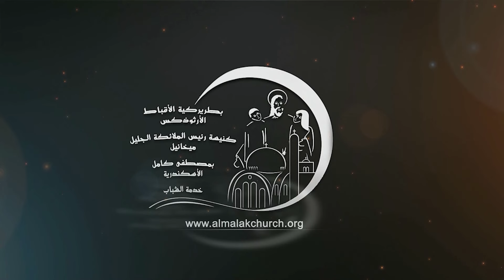الهدف الثانى - فك قيودى - القس شنودة وهيب - 11 - 10 - 2024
لو محتاج تتواصل معانا ابعتلنا علي الخاص
أو علي واتس أب رقم  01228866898

لو عايز تدخل علي لينكات السوشيال ميديا الخاصه بجميع الخدمات